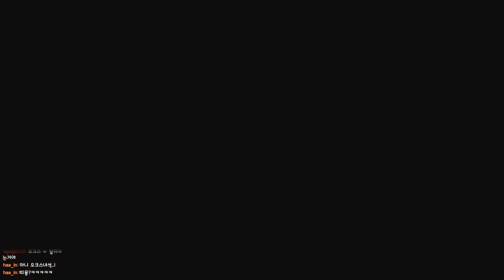오크스! 나랑 결혼하자💐 #9 (마이 타임 앳 포샤 My Time At Portia)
-아일-
Origin ail0006 / Epicgames AIL6